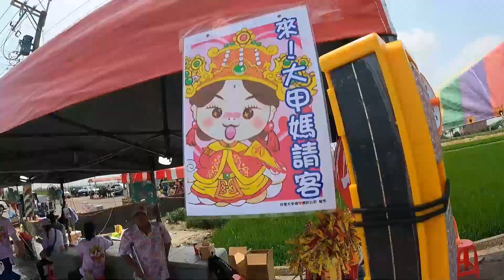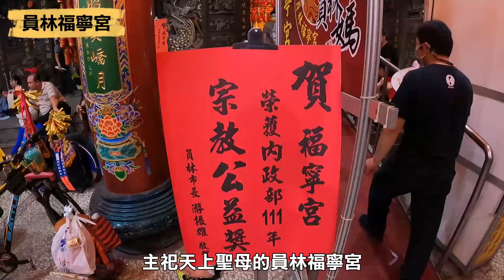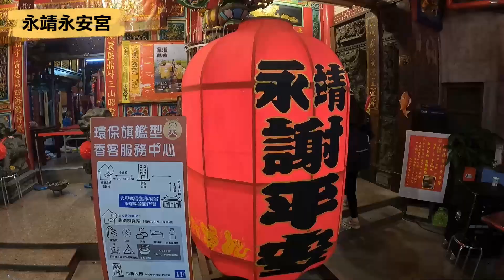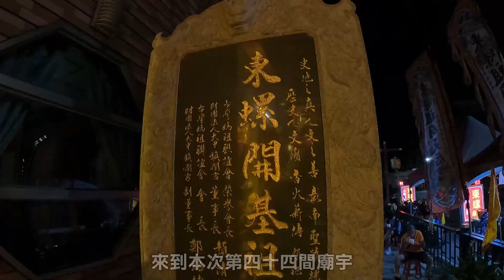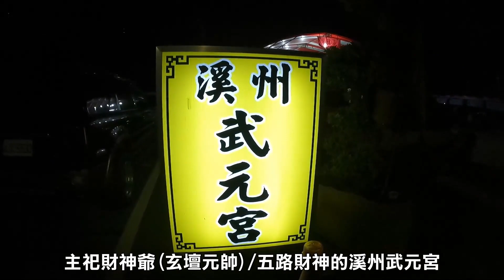【2023大甲媽祖繞境 #4】吃貨大集合！| 半夜香路好去處 | 彩蝶點心站、芋頭米粉湯、現削新鮮甘蔗汁統統來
2023年癸卯年大甲媽祖遶境
就在4/21晚上11點05分起駕出發啦~~~
今年的你也有一起走嗎？
這次的遶境路上
媽祖依然給我們許多新的挑戰與驚喜
像是第一次擺涼水攤
第一次擺紅壇接駕媽祖等
另外也認識到了許多新朋友
在這條香路上許多新的體驗
也看到了很多感動的人事物
就讓我們一起透過影片
回顧這次的香路之美吧

00:27 2023大甲媽祖繞境 #4 - 從彰化南瑤宮再出發
01:05 2023大甲媽祖繞境 #4 - 抵達彰化鈺鳳宮
01:43 2023大甲媽祖繞境 #4 - 抵達彰化修水岩
02:19 2023大甲媽祖繞境 #4 - 抵達彩蝶點心站
03:29 2023大甲媽祖繞境 #4 - 抵達大村太微殿
03:45 2023大甲媽祖繞境 #4 - 抵達員林福營宮
04:12 2023大甲媽祖繞境 #4 - 拜完來吃旁邊超好吃的芋頭米粉湯
04:33 2023大甲媽祖繞境 #4 - 吃貨大集合
05:39 2023大甲媽祖繞境 #4 - 抵達員林福寧宮
06:02 2023大甲媽祖繞境 #4 - 抵達永靖永安宮
06:23 2023大甲媽祖繞境 #4 - 抵達永靖甘澍宮臨時行宮
06:51 2023大甲媽祖繞境 #4 - 抵達北斗華嚴寺
07:17 2023大甲媽祖繞境 #4 - 抵達北斗奠安宮
07:45 2023大甲媽祖繞境 #4 - 抵達東螺開基祖廟天后宮
08:13 2023大甲媽祖繞境 #4 - 抵達溪州武元宮
09:06 2023大甲媽祖繞境 #4 - 抵達溪州聖安宮
09:26 2023大甲媽祖繞境 #4 - 阿伯的超新鮮甘蔗汁
10:14 2023大甲媽祖繞境 #4 - 抵達溪州復興宮

▶使用硬體軟體:
相機：GoPro 9
剪輯軟體：Filmora 12
▶音樂來源：

我們近期的影片：
【2023大甲媽祖繞境 #3】彰化廟宇全收錄 | 終於遇到報馬仔 | 民生地下道 | 和美糖聖宮臨時行宮 | 延遲五小時的大甲媽組繞境

【2023大甲媽祖繞境 #2】滿滿的人潮 | 滿滿的點心補給 | 滿滿的人情味 | 有些事做了第一次就會持續下去 | 這就是大甲媽祖遶境

【2023大甲媽祖繞境 #1】癸卯年大甲媽祖遶境走起 | 必看大甲媽出城百萬煙火 | 萬人運動會即刻開跑 | 鑽轎腳鑽好鑽滿

【2023大甲媽祖遶境】哪邊可以睡覺？哪邊可以洗澡？幫你預習遶境全廟宇 一次大公開

【2022大甲媽祖繞境 #14】壬寅年大甲媽祖遶境最終日 | 感謝路上的各方朋友 | 我們明年見！

我推薦的影片：
廟會｜2023大甲媽祖繞境全記錄EP8｜北斗鎮👣👣👣彰化市｜來到歡樂唱唱義工團大本營啦｜ 先楓行腳

廟會｜2023大甲媽祖繞境全記錄EP7｜溪州后天宮👣👣👣北斗華嚴寺埤頭路段超好玩｜彩蝶點心站再現-還有辣妹!?｜塞食物塞到山崩啦｜ 先楓行腳

廟會｜2023大甲媽祖繞境全記錄EP6｜頂湳里餐車市集｜震威宮超大點心站｜弓孝宮超豐盛供食｜朝興宮爌肉飯｜新天宮Buffet ｜這集超歡樂｜先楓行腳

廟會｜2023大甲媽繞境全記錄EP5｜祝壽大典完成-開葷啦｜環島饅頭饅頭姐姐｜土庫囡仔關東煮-正妹老闆娘｜薛府宮藥膳排骨｜虎尾步行媽祖會｜一路吃回去啦｜先楓行腳

【2023大甲媽遶境機車Vlog】EP4 每個人都在用自己的方式跟隨媽祖!! 一件有意義的事持續做!久了就會成為自己的傳統!!

【美國人一日當大甲媽祖導遊】輪椅女孩首次去遶境竟然能鑽轎腳 ～ 好感動｜2023 Dajia Mazu Miracle @輪椅女孩雪莉-Sherry